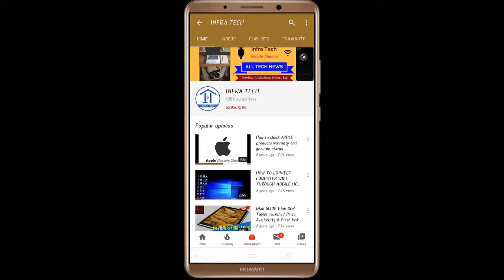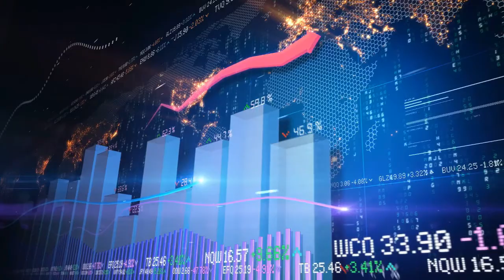TECNO SPARK 5 Smartphone launched Price, Review and Specifications | Infra Tech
In this video I make a review of TECNO SPARK 5 Smartphone launched Price, Review and Specifications | Infra Tech.